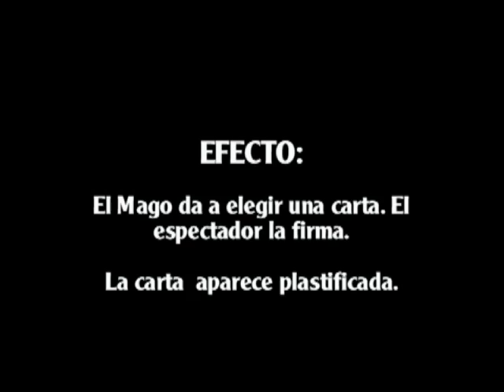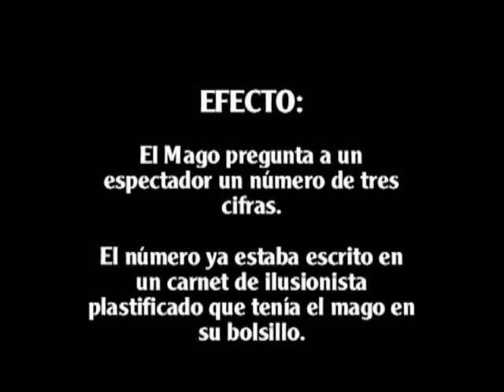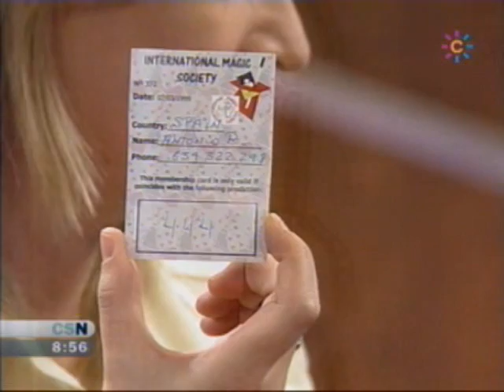La carta firmada plastificada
Una carta firmada viaja a el bolsillo y aparece plastificada. Se entrega de regalo al espectador